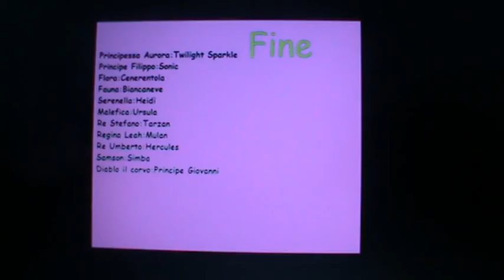La Bella Addormentata nel Bosco Disney 1959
Disegni su musica La Bella Addormentata nel Bosco